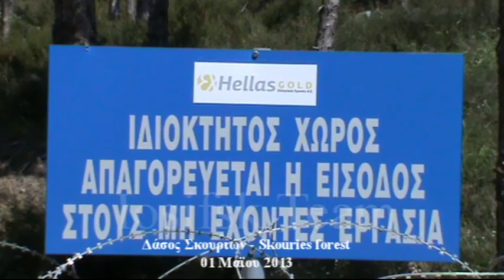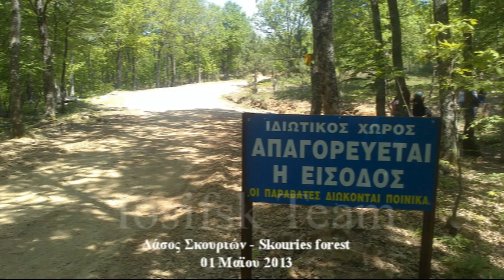Δάσος Σκουριών - 01 Μαΐου 2013, Skouries forest - May 1rst 2013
(Ολόκληρο το κείμενο μπορείτε να το διαβάσετε στην διεύθυνση

      Σήμερα πρώτη Μαΐου 2013 πραγματοποιήθηκαν στον Κάκαβο (Σκουριές , Χονδρό δέντρο, ρέμα Καρατζά) εκδηλώσεις διαμαρτυρίας κατά της σχεδιαζόμενης λειτουργίας χρυσωρυχείων από την Καναδική εταιρεία El Dorado Gold.

   Η συντριπτική πλειοψηφία των κατοίκων που δεν έχει κάποια οικονομική απολαβή ή σχέση με την μεταλλευτική εταιρεία είναι αντίθετη στην επέκταση των μεταλλευτικών δραστηριοτήτων από τους Καναδούς ψευδο-επενδυτές και τους Έλληνες υποτακτικούς τους. Και αυτό συμβαίνει ανεξαρτήτως της όποιας κομματικής - πολιτικής τοποθέτησης του καθενός.

      Η εταιρεία και οι προπαγανδιστές της από την άλλη, ισχυρίζονται ότι η "επένδυση" έχει την υποστήριξη από την "πραγματική κοινωνία" (sic) της Χαλκιδικής, όπως έγραψαν και στην νεότευκτη προπαγανδιστική φυλλάδα που διένειμαν .

 Χαρακτηριστικό αυτής της  δήθεν ''αποδοχής'' από την τοπική κοινωνία είναι πως απαιτούνται καθημερινά 85 με 90 αστυνομικοί για να φυλάνε την εταιρεία Ελληνικός - Καναδικός χρυσός (χώρια οι σεκιουριτάδες) όπως  δήλωσε στην ιστοσελίδα thesstoday, ο πρόεδρος της ΕΑΥ Χαλκιδικής, Ιωάννης Κυργιαφίνης. Για τέτοια  αποδοχή μιλάνε...
   Υπάρχουν στην χειμαζόμενη από την οικονομική κρίση πατρίδα μας  αρκετές πραγματικές επενδύσεις που  απαιτείται  να στηριχθούν τόσο από την πολιτεία όσο και από την κοινωνία. Αρκετές ενδιαφέρουσες προτάσεις έχουν αναπτυχθεί και κατατεθεί απο επιστήμονες στα πλαίσια της αναζήτησης εναλλακτικού αναπτυξιακού μοντέλου της Χαλκιδικής. Υπάρχει άραγε πολιτική βούληση για κάτι τέτοιο;

 Το να καταφεύγουν κάποιοι  σε ΜΟΝΟΜΕΡΗ προώθηση καταφανέστατα καταστροφικών, επιστημονικά τεκμηριωμένα μη αειφόρων και εν τέλει  αμφιλεγόμενων ψευδο-επενδύσεων στην ουσία αναιρεί και υπονομεύει  κάθε προοπτική  μιας υγιούς αναπτυξιακής δραστηριότητας.

Το γεγονός ότι βασικοί υποστηρικτές της ψευδο-ανάπτυξης των μεταλλείων είναι διαχρονικά απο την αρχή αυτής της ''περιπέτειας'' μερικά από τα κορυφαία πολιτικά απολιθώματα της μεταπολίτευσης λέει πολλά.

Ο δίκαιος και ειρηνικός αγώνας μας συνεχίζεται...